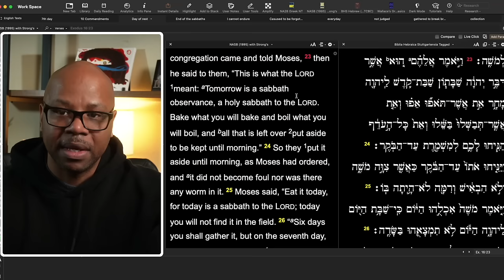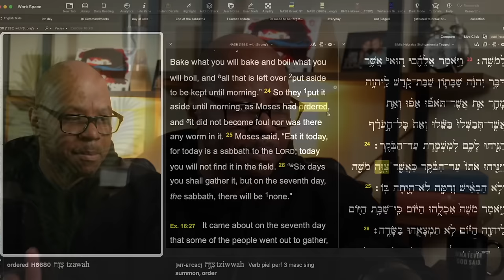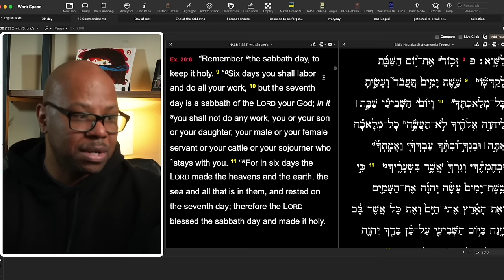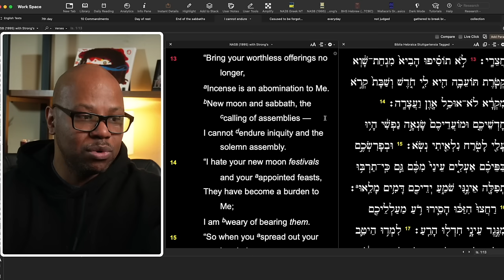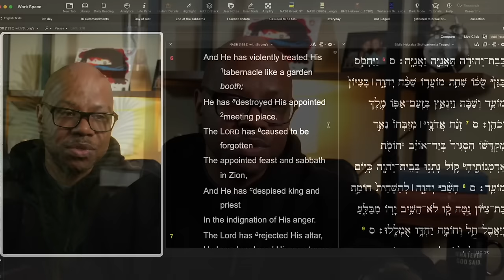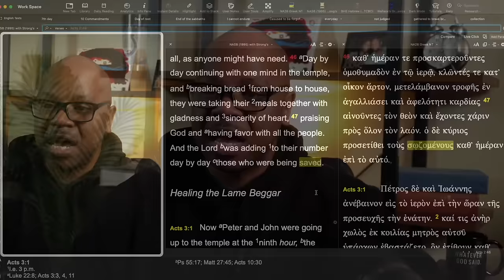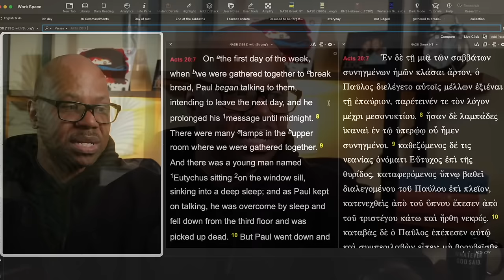We Have to Keep the Sabbath?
Do we keep the sabbath still?